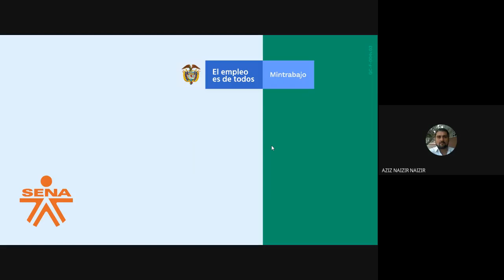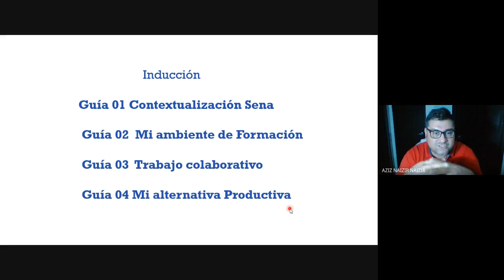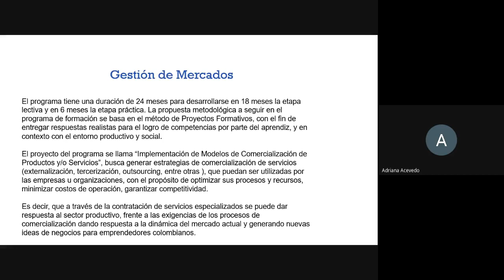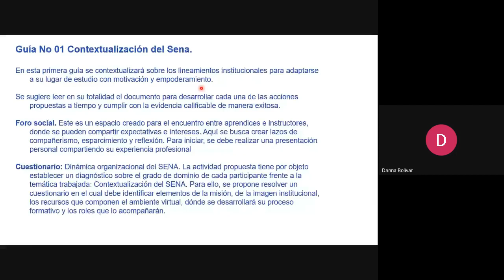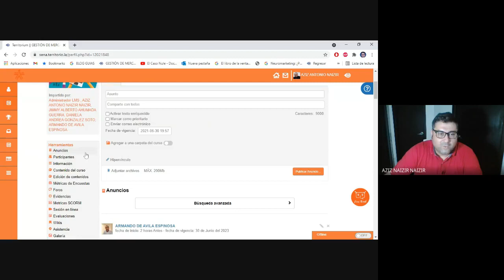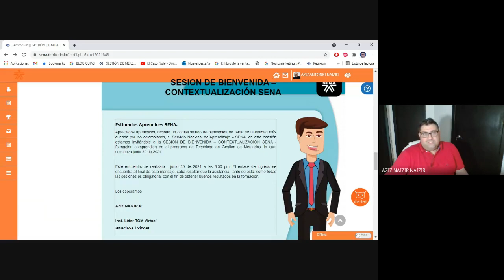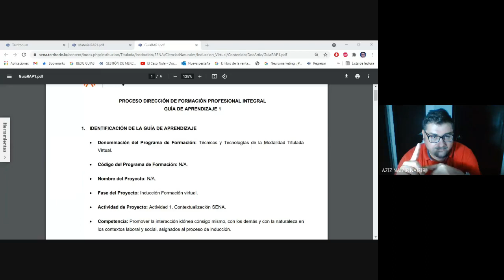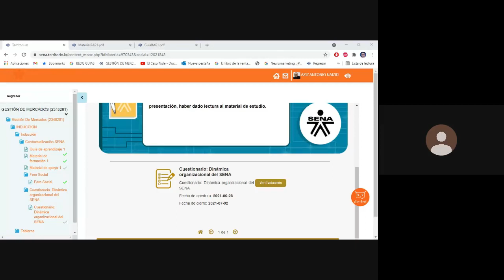SESION DE BIENVENIDA CONTEXTUALIZACIÓN SENA